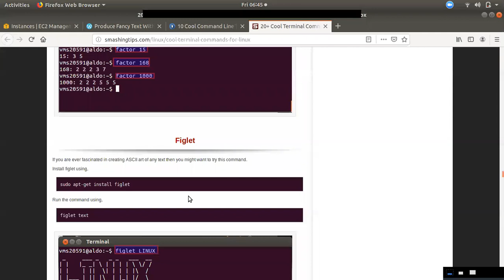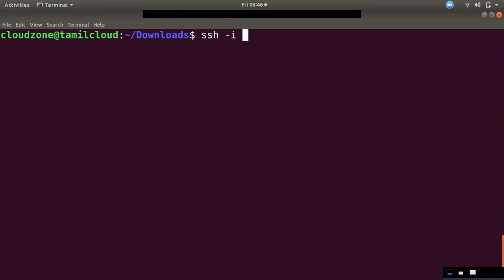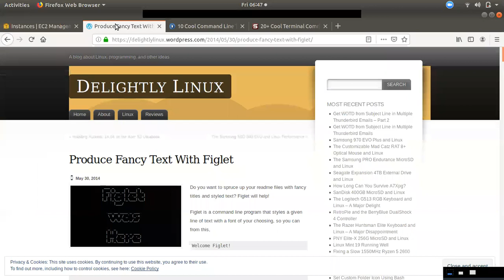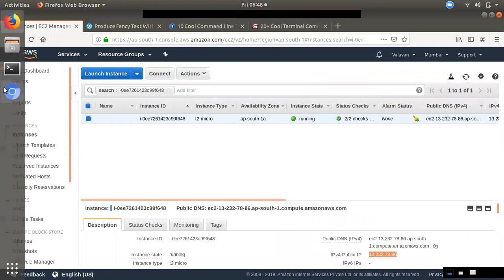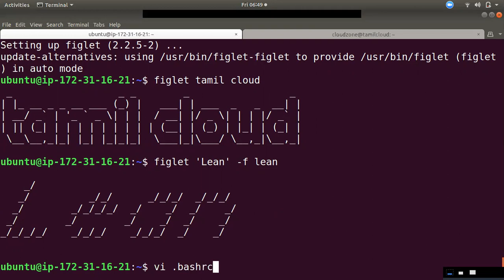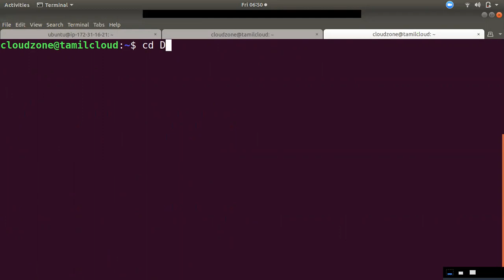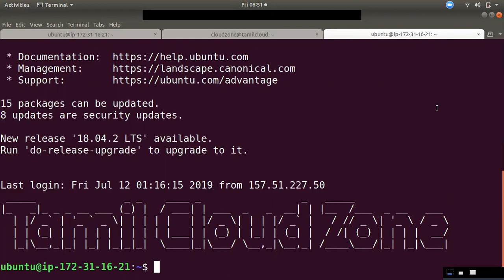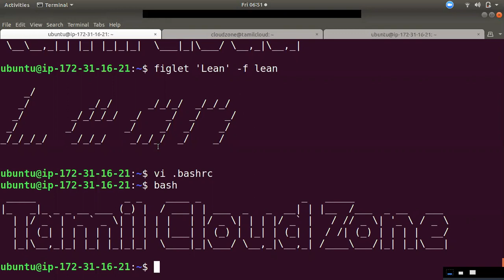How to Fancy Terminal Login with Figlet | Linux in Tamil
Figlet install and useful  other links